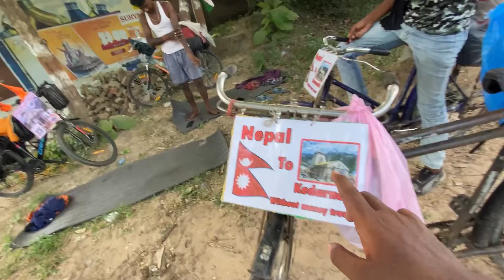Finnaly We Come Ayodhya❤️‍🩹 Coochbehar To Kedarnath Cycle Yatra🕉️Day 12😨 নেপালের লোকের সাথে দেখা😨🇳🇵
Am Not Owner Of This Audio song

Tell Us Once Before Any Action. Will Happily

Remove

Coochbehar to Kedarnath 2024
Cob sourav vlogs
Coochbehar vlog
CycelYtara from coochbehar
Ram Mandir Vlog
Ayodhya vlog
Kedarnath vlog

Sourav Das From West Bengal (India)